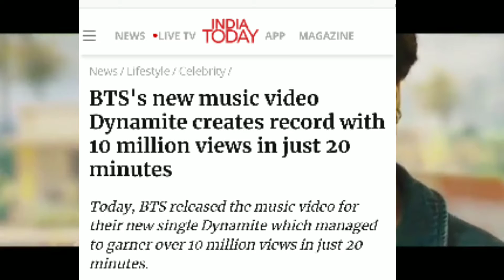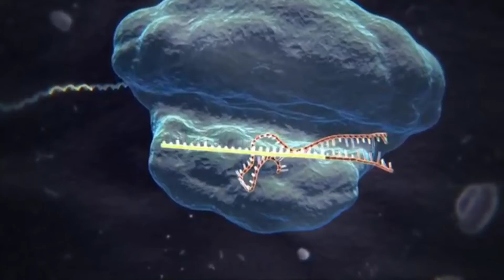4 Such Incidents That Occurred Only In (2020 )चार चीजें जो हमें 2020 ने दिया || Sahilistic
Sahilistic !

hello doston mera naam hai sahil aur main is video mein char aisi chijen ke bare mein bataya hai Jo 2020 mein Hui.jaise ki Gene editing Jo 2020 mein pahli bar insanon per Hui etc.

❤ For Watching 👍

Sahilistic Flyingcar# Geneediting#Dynamitesong#Madinah